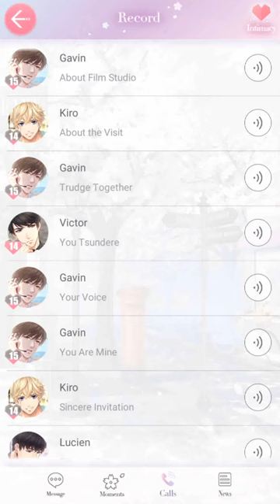Mr. Love: Queen's Choice Gavin: Fierce Battle [Your Voice] Evolution Reward Call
From Gavin's Fierce Battle SR.  This is the call you get after evolving the karma!

You can also check out my Etsy for Mr Love merch!  I make stickers!